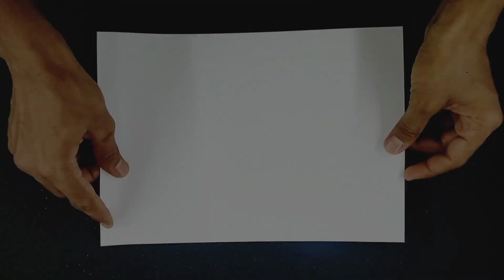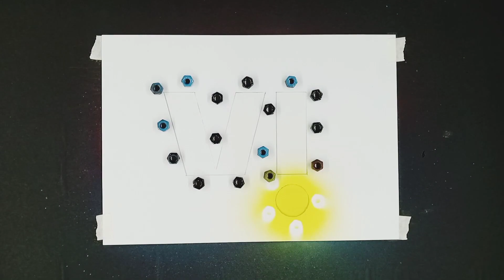VI Logo | Vodafone idea logo | Spray Paint ARTWORK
Vodafone + idea =vi
vi logo
Vodafone logo
idea logo
vodafone India

V!
Vodafone idea is an Indian mobile network operator
2018 Vodafone and idea merger  vi ( Vodafone idea )

Vodafone ideas 1/3 equity on government of India
and second biggest equity holder Aditya birla Group   Kumar mangalam birla